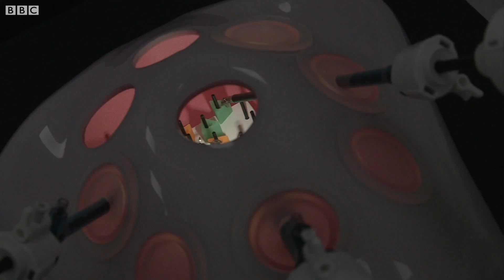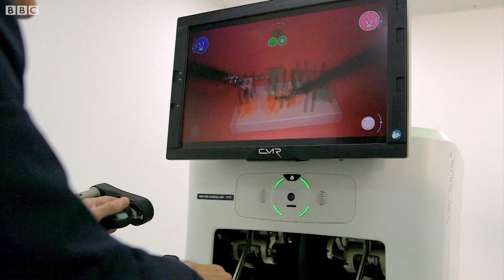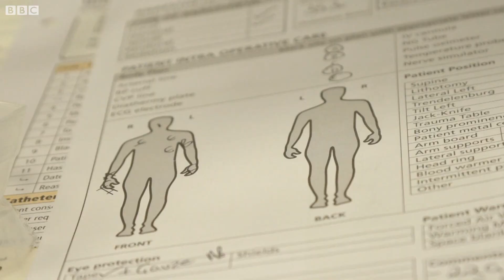Robotic Surgeon: అత్యంత వేగంగా రోగులకు ఆపరేషన్లు చేసేస్తున్న అత్యాధునిక రోబోలు | BBC Telugu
ఇప్పటి వరకు సర్జరీలు చేసే రోబోల విషయంలో అమెరికాకు రోబోదే ఆధిపత్యం ఉండేది. దాని ధర సుమారు 15 కోట్ల రూపాయలు ఉంటుంది. బరువు కూడా చాలా ఎక్కువే. అయితే, తక్కువ బరువుతో మరింత సులభంగా ఆపరేషన్లు చేసేలా వెర్షియస్ అనే అధునాతన రోబోను రూపొందించారు బ్రిటన్ నిపుణులు. శరీరంపై తక్కువ కోతలతో ఈ రోబో చకచకా శస్త్రచికిత్సలు చేసేస్తుందని వైద్యులు వివరించారు.